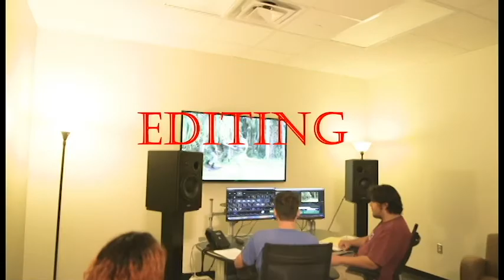Valencia Film Program Promo